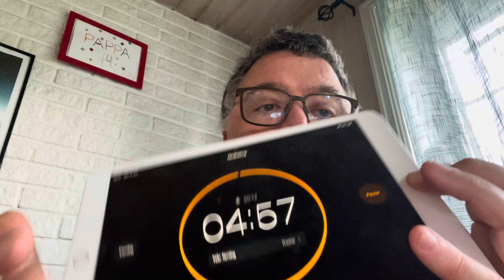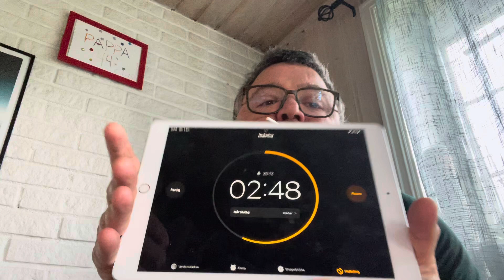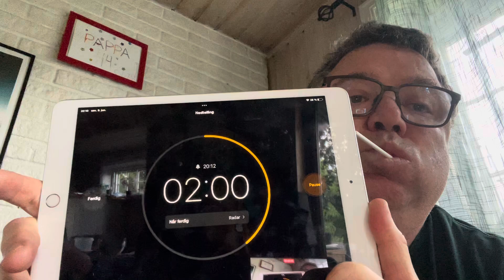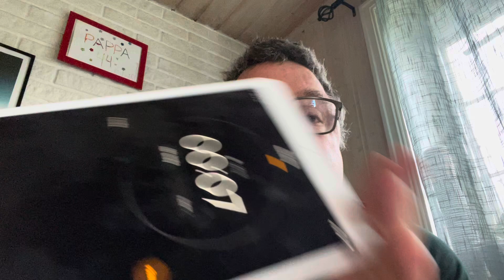Toe of Satan challenge